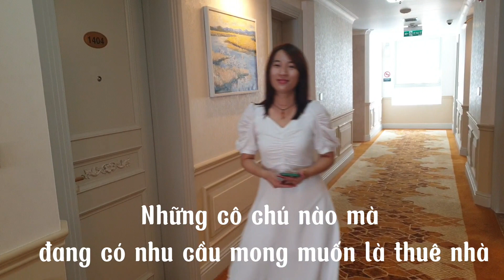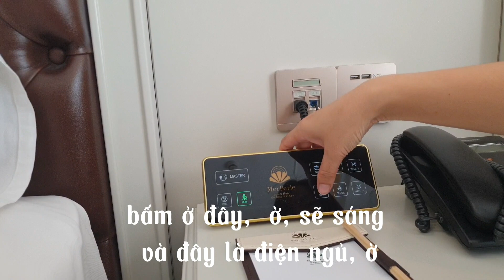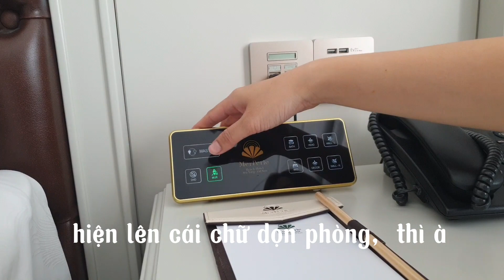Trãi Nghiệm Phòng: Dulux Superier City View Tại KS Merperle Beach Hotel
Hùng mời cả nhà cùng Hùng đi Trãi Nghiệm Phòng: Dulux Superier City View Tại KS 4 sao Merperle Beach Hotel Nha Trang Nhé, đây là 1 căn phòng với diện tích 25m2, có 2 giường ngủ nhỏ cho 2 người lớn và 2 trẻ em nhỏ dưới 6 tuổi, với giá chỉ có 650k/phòng chi phí này đã bao gồm miễn phí ăn sáng buffet, cùng các dịch vụ tiện ích đi kèm như hồ bơi và phòng gym tại khách sạn.

- Nhà mình có thể sử dụng dịch vụ đưa đón sân bay của khách sạn Merperle Beach, Xe 4 chỗ 300k và xe 7 chỗ 350k ạ.
- Giờ Checking thì 2h chiều, và checkout thì 12 giờ trưa ạ.

- Đây là Danh Sách Phát Tổng Hợp Tất Cả Các Loại Phòng Và Giá Cả Tại Khách Sạn Merperle Beach Hotel Nha Trang Ở Đây Mời nhà mình click và link để xem video nhé